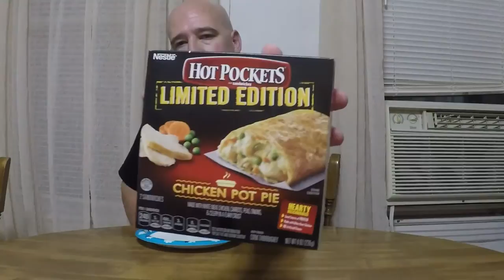Drunken Munchies Hot Pockets Limited Edition Chicken Pot Pie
Hot Pockets chicken pot pie are now available for a limited time.  Will they help to satisfy your drunken munchies?